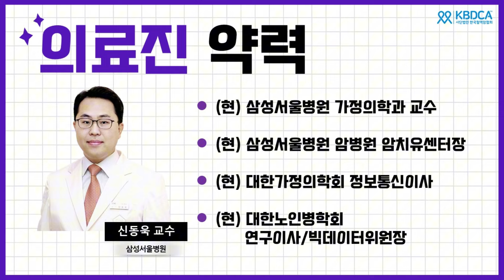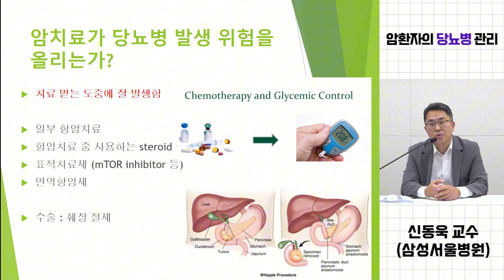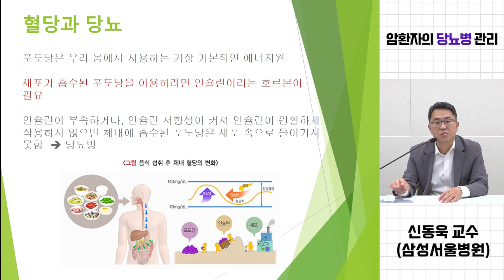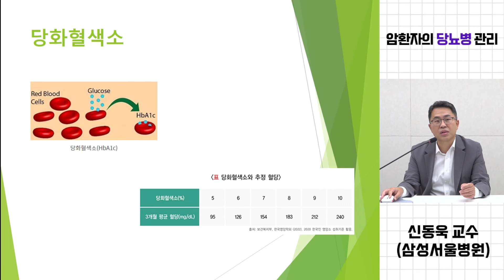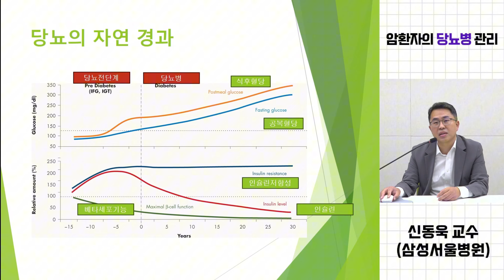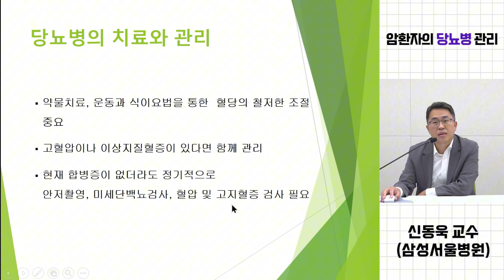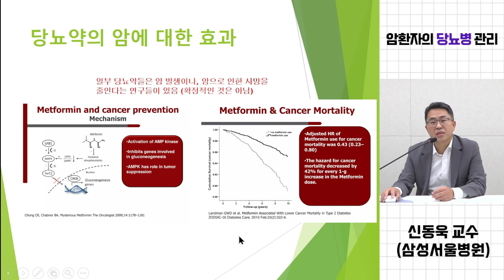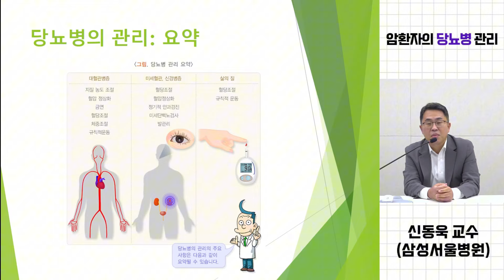암환자와 당뇨병의 상관관계 | 삼성서울병원 신동욱 교수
암과 당뇨병도 서로 관련이 있다는 걸 아시나요?
당뇨병 환자분들, 암 환자분들은 꼭 보셔야 하는 영상!당뇨병과 암의 관계에 대해서 삼성서울병원 신동욱 교수님이 자세하게 설명해주셨습니다!

안녕하세요, 한국혈액암협회 교육지원팀입니다.

협회 홈페이지를 방문하시면 치료비, 약제비와 같은 경제적 지원 등